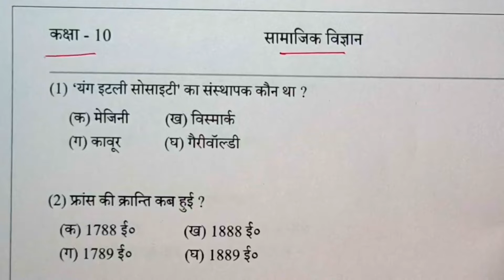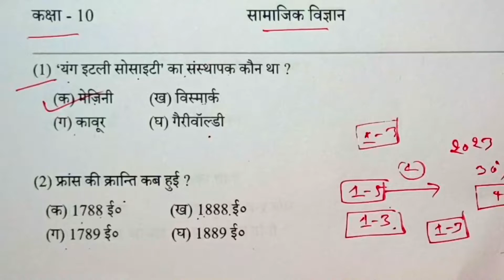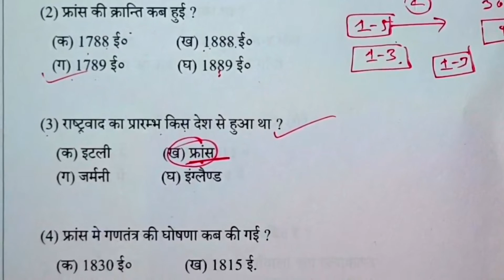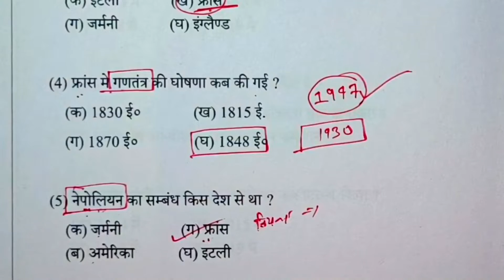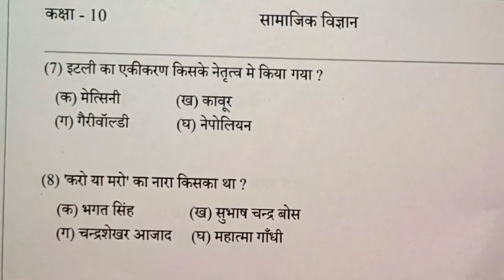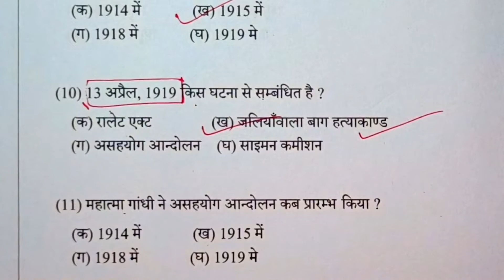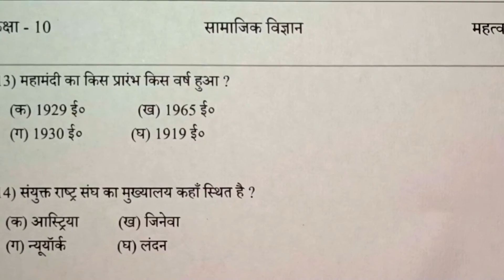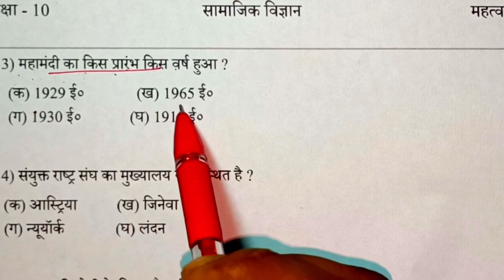class 10 samajik vigyan important question 2023 || class 10th social science important question 2023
About video
hello doston is video Maine Samajik Vigyan histry ke sari important question Liye Hai Jo Kafi important hai aap log ko Puri Jaan Ke Liye to aap is video ko Jarur dekhna